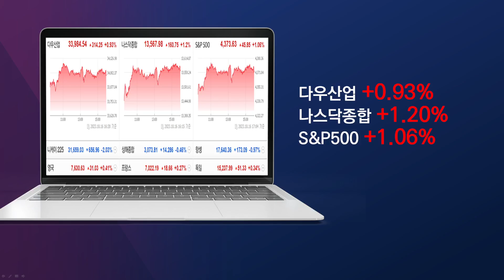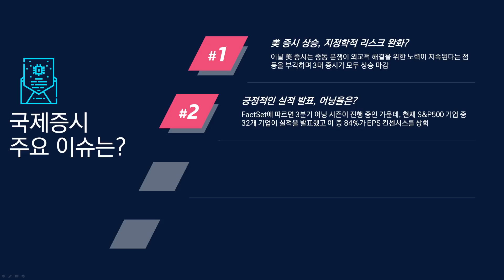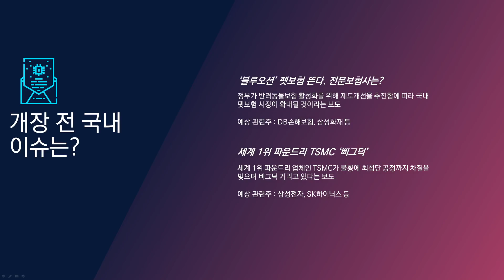[아침시황] 미 증시, 긍정적인 마감. 서서히 잊혀지는 금리 이슈?